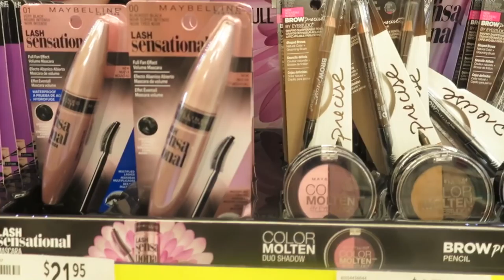Episode 110 Biggest Kebab Ever!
I can't wait to show you my pop of colour makeup look! It should be up the week of 20th July :D
How huge were those kebabs? haha In South Australia we call them a Yiros.

Crystal's Twitter: crystal_conte
Crystal’s Snap Chat: crystal_conte
Dean’s Snap Chat: c0nteee